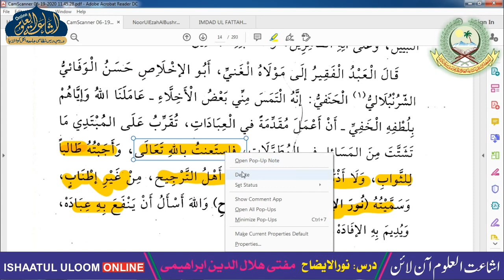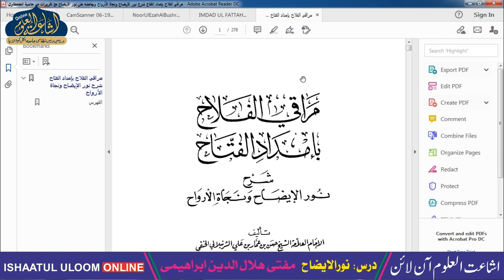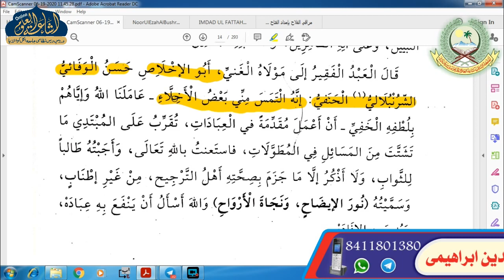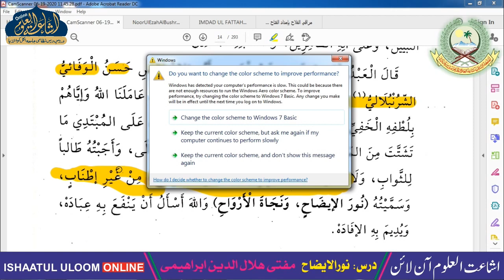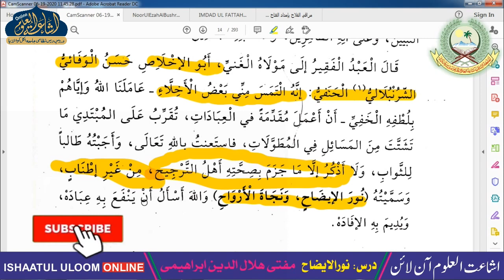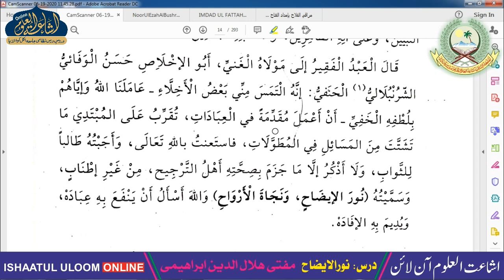NOORUL IZAAH 07 | ARABIC 2 | MUFTI HILAL SAHAB | ISHAATUL ULOOM ONLINE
نور الايضاح
درس نمبر 7
الصف الثاني
مفتي هلال صاحب

Jamiaislamiaishaatululoom.com